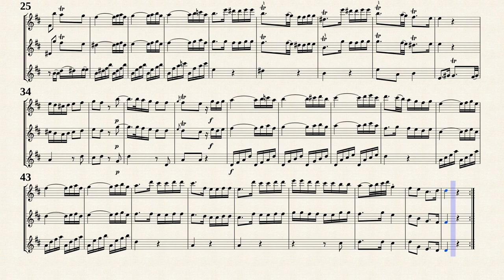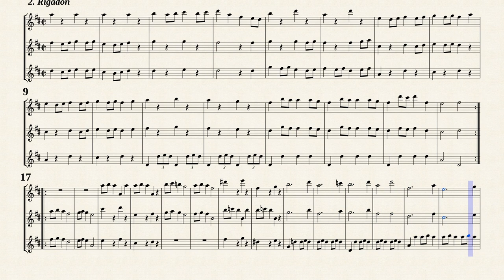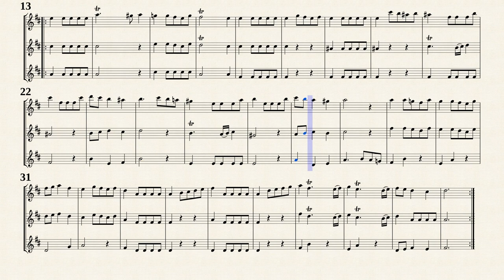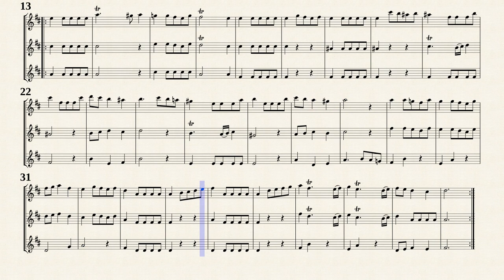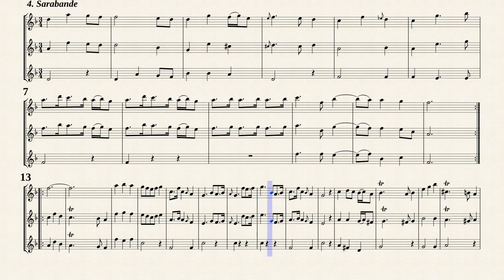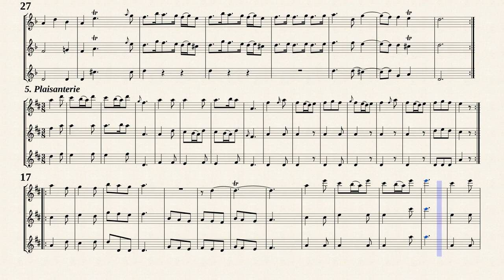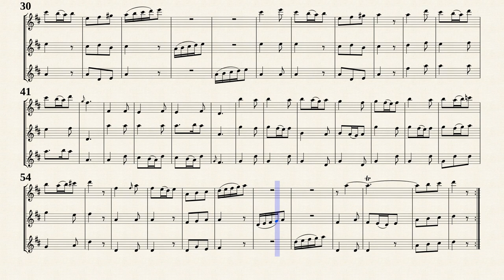Quantz, J. J. _ Trio Sonata for 3 Flutes in D-Dur, QV 3:3.3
S-L Saml.Wenster L:53
Edition Harald Schäfer,
Triosonate D-Dur
für 3 Traversﬂöten (QV 3:3.3)